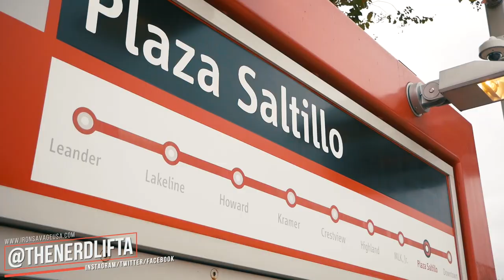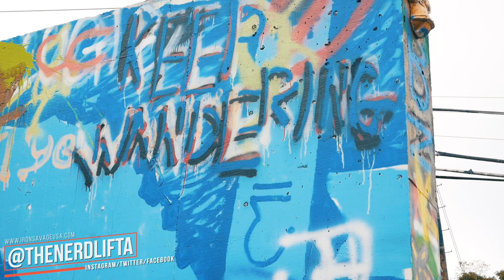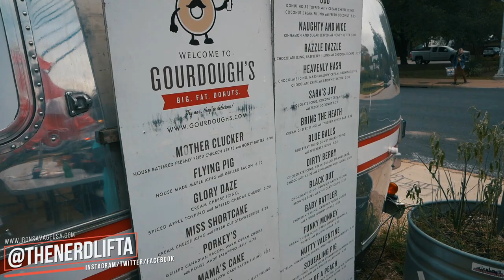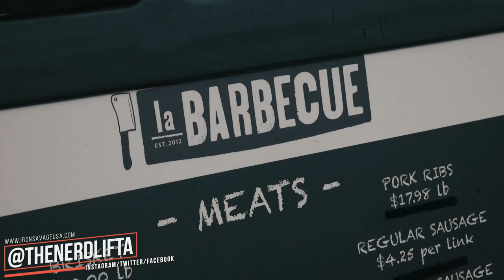THE BEST BBQ IN AUSTIN // WEEKLY VLOG EP. 75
Part two of our trip to Austin Texas.

Filmed, produced, and edited by Benjamin M. Brown